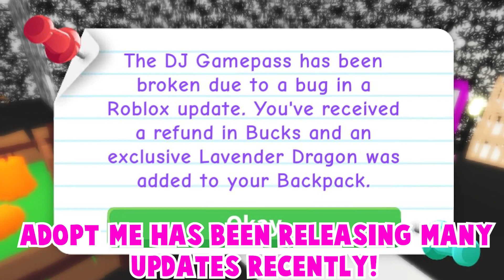👀NEW *CONFIRMED* HUGE UPDATE COMING NEXT WEEK! ADOPT ME NEW PETS & MANY MORE! +INFO ROBLOX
In This Video I Will be Showing THE NEW CONFIRMED UPDATE COMING NEXT WEEK!

I will be giving away Snow Owl!
1. Like
3. Comment down your Roblox Username